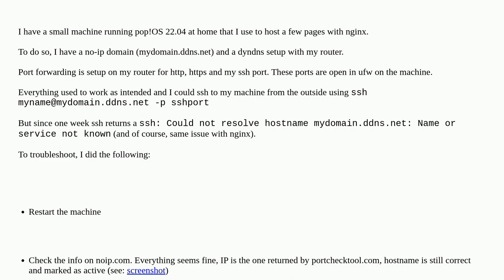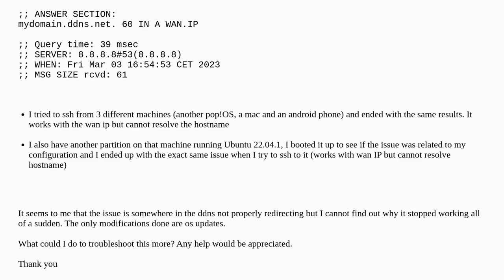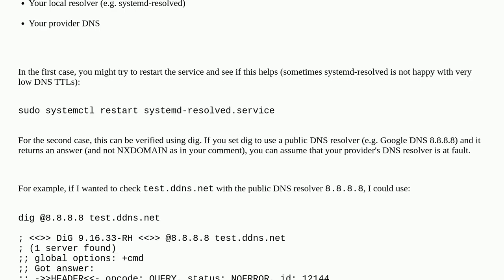Cannot ssh anymore via no-ip hostname, works with wan ip, nslookup gives nxdomain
A special thanks goes out to the community

  ssh hostname ip wan ddns